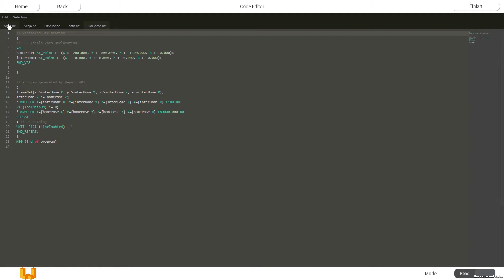Test on a Cartesian palletizer programmed with WEPALL using BECKHOFF components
We have focused our resources on developing the compatibility of WEPALL with BECKHOFF components, such as PLC and servo motors, for the use of a gantry palletizing robot. It is now easier to operate a Cartesian robot, and if you want to use Beckhoff, now is the time!